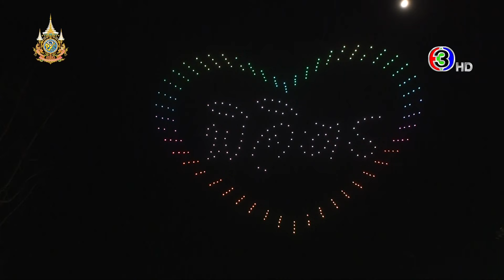ข่าวนอกลู่ 20 มิ.ย. 67 - ถูกและดีมีในโลก! ร้านขนม จ.พังงา ขายข้าวเหนียวหลายหน้า ราคาแค่ 5 บาท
ข่าวนอกลู่ 20 มิ.ย. 67

- ตื่นตา! ชาวพิจิตรแห่ชมโชว์โดรน แปรอักษรสุดอลัง กระตุ้นการท่องเที่ยว
- ถูกและดีมีในโลก! ร้านขนม จ.พังงา ขายข้าวเหนียวหลายหน้า ราคาแค่ 5 บาท
- ซิ่งกลางเมือง! คนสงขลาแห่ขี่สกูตเตอร์ไฟฟ้า รับลมชมวิวยามเย็น
- คุณลุงคู่หูฮาร์โมนิก้า เล่นกลางสวนสาธารณะใจกลางเมืองปักกิ่ง แฟนคลับแห่ชมเพียบ

อ่านข่าวเพิ่มเติมได้ที่